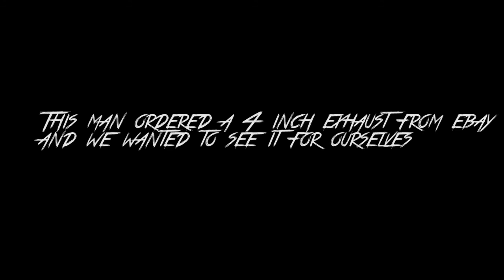Installing a fart cannon !?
Probably one of the funniest videos I made